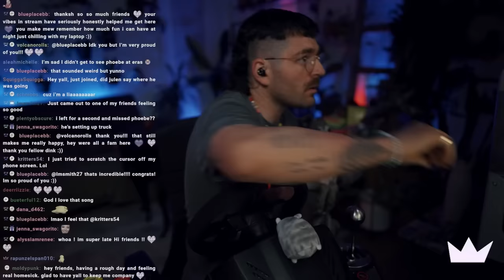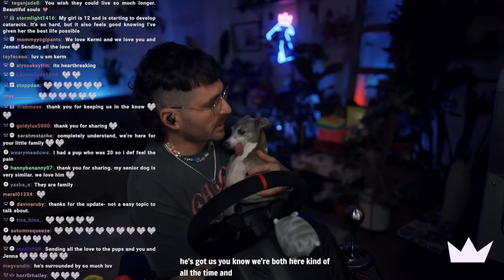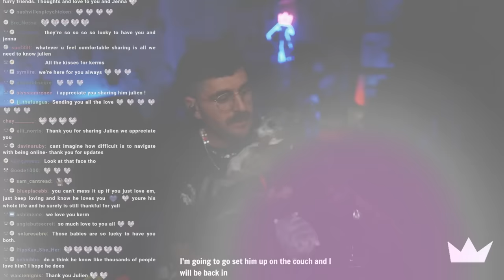an update on kermit